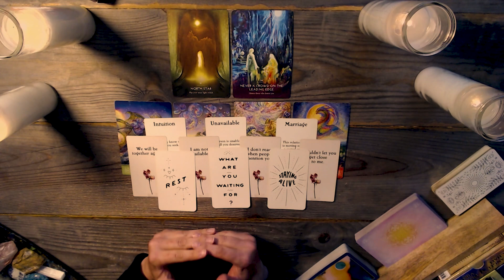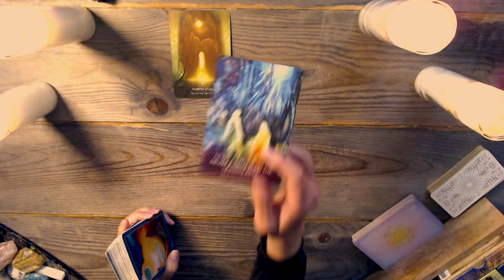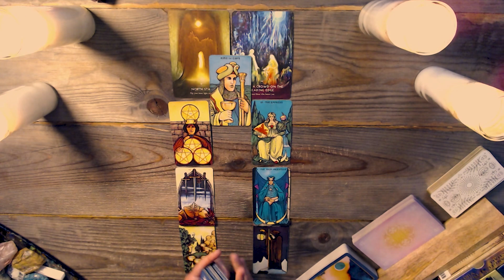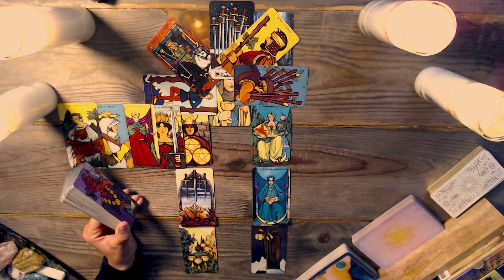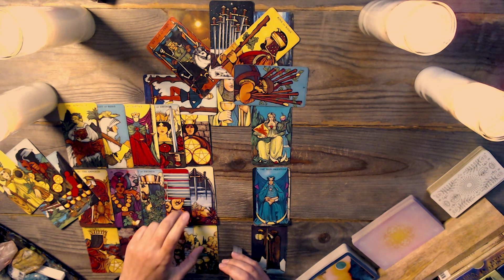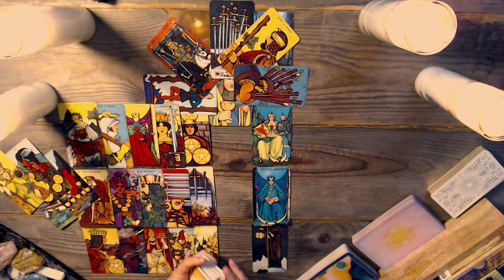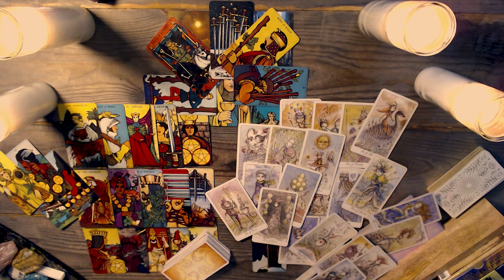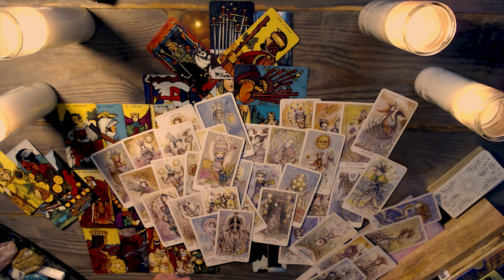CANCER TAROT ♋ (A Clean Slate for 2024)